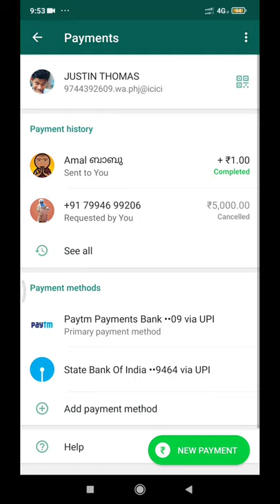How enabled whatsapp pay every one Whatsapp pay whatsapp upi WhatsApp money transfer look descriptio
Query Solved
1.How to enable WhatsApp Payment
2.How to get WhatsApp Payment Feature
3.Latest update version of WhatsApp
4.WhatApp Latest Features
5.How to create UPI Pin in WhatsApp

Sent a message to me !

For testing purposes send me 1 rs 😝😝😝